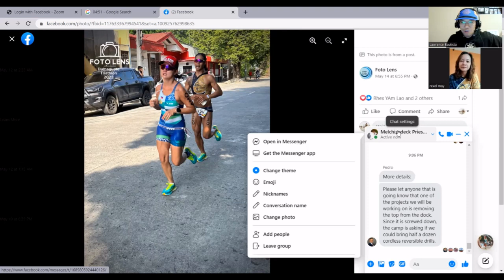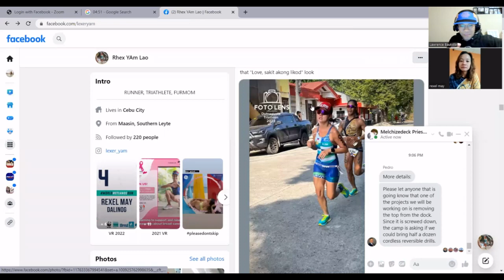Podcast with Rhex Yam Lao of TRI SND BARRACUDA